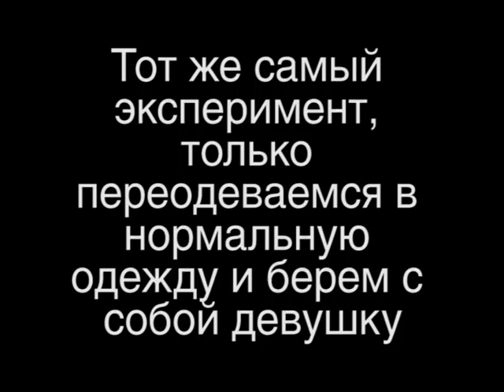Второе задание-эксперимент финалиста "КонкуРЕНции" Антона Порваткина